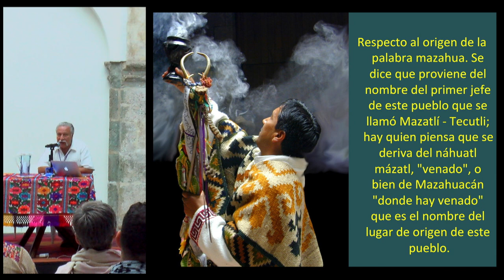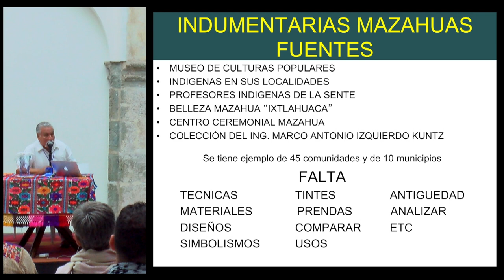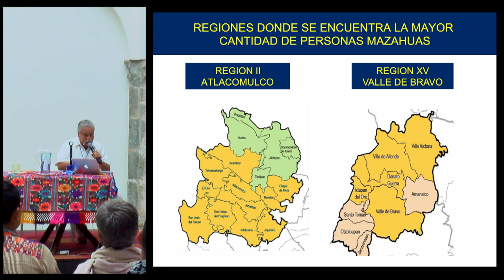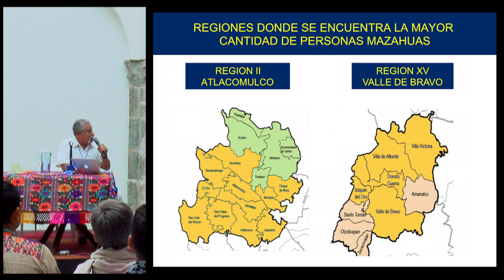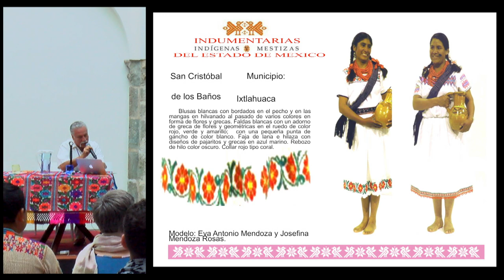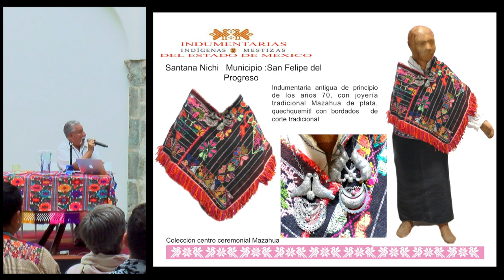Conferencia: “Indumentaria mazahua del Estado de México” - Marco Antonio Izquierdo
“Indumentaria mazahua del Estado de México”

Conferencia presentada por Marco Antonio Izquierdo en el marco del 2º encuentro de Textiles Mesoamericanos (TEXTIM II) en el Centro Cultural San Pablo dedicado a la memoria de la maestra tejedora Justina Oviedo Rangel, originaria de San Mateo del Mar, Oaxaca.